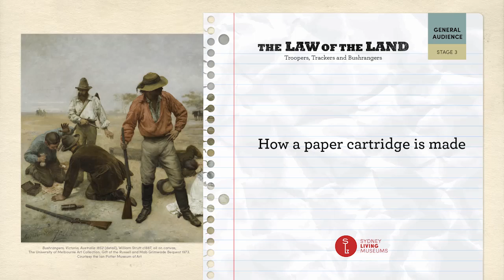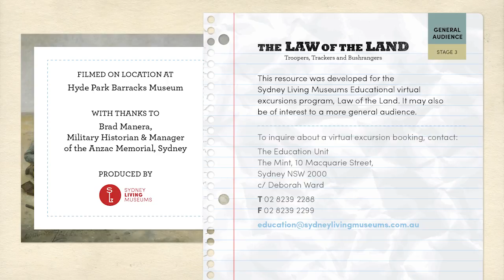How a paper cartridge is made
To make a paper cartridge you need paper, a form and a measured portion of gunpowder. Without the addition of a musket ball it is a blank cartridge. Blank cartridges do not fire the musket ball and are used for ceremonial salutes and signalling. Adding the musket ball to the paper cartridge makes it into a live round.
A cartridge is made by rolling paper around a form; it is then closed at one end and filled with a measure of gun powder from a powder horn and then closed at the other end and sealed with wax.

The Education Unit
The Mint, 10 Macquarie Street, Sydney 2000
Deborah Ward

ACKNOWLEDGEMENTS:
• Filmed on location at Hyde Park Barracks Museum.
• With thanks to Brad Manera, Military Historian and Manager of the Anzac Memorial, Sydney.
• Music by Warren Fahey. 'The Wild Colonial Boy', traditional Australian song, composer unknown.
• Produced by Sydney Living Museums